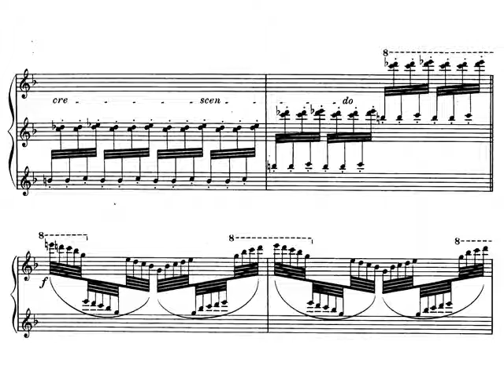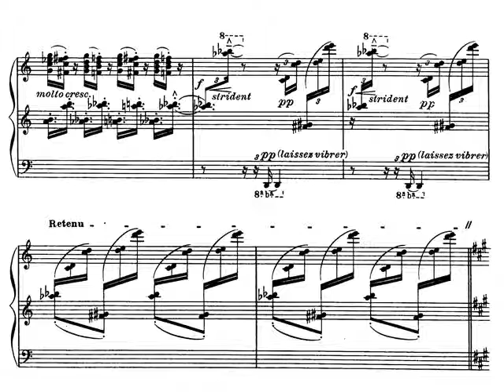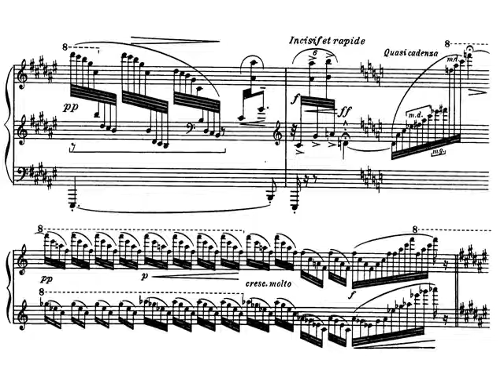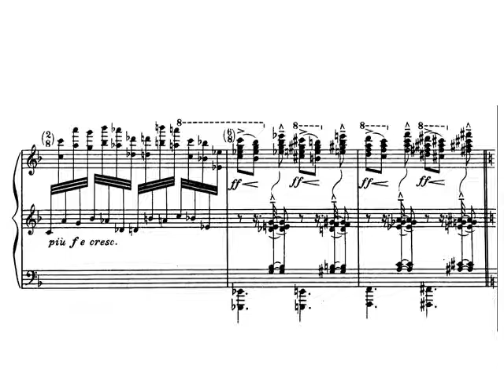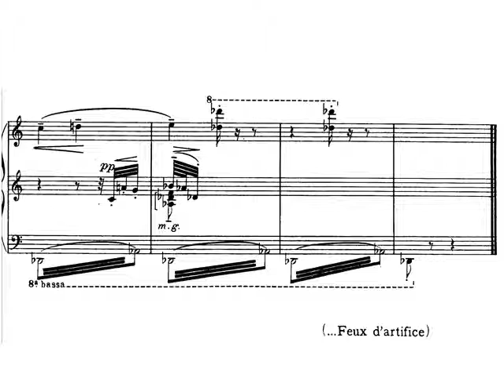Debussy Preludio nº 11Debussy.Preludes. Libro II Preludio 12.Les tierces alternee. Partitura.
Debussy Preludio nº 11Debussy.Preludes. Libro II Preludio 12. Feux d'artifice.  Partitura.